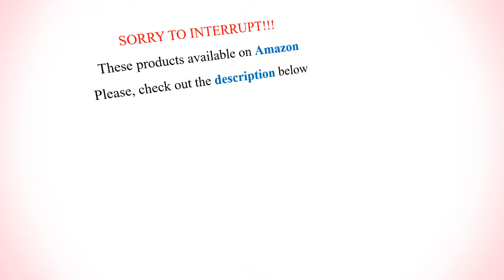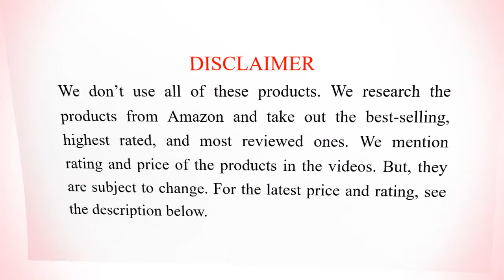10 Best Beard Oils | top beard oil brands for healthy itch-free long shiny natural stronger beard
Hello guys, we have listed here 10 best beard oils. These beard oils are essential for the men who have beard and want healthy, thick and shiny beard without itchiness. These beard oils are made with various natural oils and safe for sensitive skin.

SEE DETAIL ON AMAZON

We listed these best beard oils based on the highest rating and reviews. We only take the products that are best-selling on Amazon. These best beard oils are available in India, USA, UK, Canada, Australia and other countries where Amazon is available. THE PRICE, RATING, AND REVIEW OF THE PRODUCTS ARE SUBJECT TO CHANGE.

10. The Beardly Man All Natural 100% Pure Beard Oil, Casanova with Cherry Tobacco

9. BEARDOHOLIC Beard Oil Leave-in Conditioner with Light Cedar Scent

8. Mountaineer Brand Premium 100% Natural Beard Oil with Barefoot (Unscented)

7. Beard Gains Best Luxury Beard Oil 007

6. BARBERSHOP Natural & Vegan Simply Great Beard Oil

5. Badass Beard Care Beard Oil with El Burrista Scent

4. Gentle Vikings Beard Growth & Grooming Oil

3. Mad Viking All-Natural Beard Oil for Beard Health and Style

2. Rooted Treasure Jamaican Black Castor Oil for Beard Growth

1. Mystic Man Organic Men’s Beard Oil with Sedr Extract